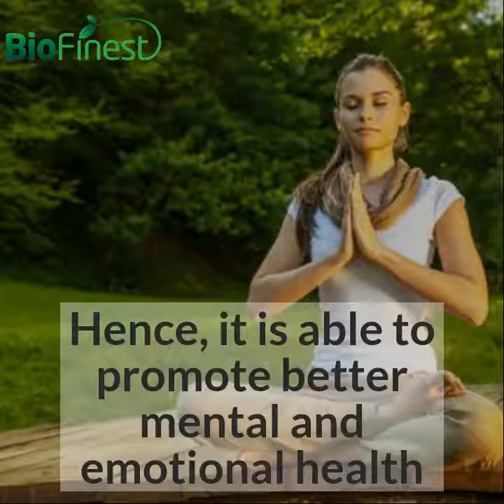5 Uses and Benefits of Myrtle Essential Oil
FULL INGREDIENT LIST:
- 100% Pure Myrtle Oil

We 100% guarantee this product is:
- Pure and Organic
- All-Natural, Steam Distilled
- Eco-Friendly
- Non-Toxin, No Additives, Unfiltered, Undiluted (no Fillers)
- Packaged with delicate care